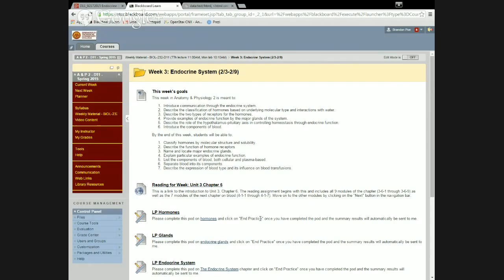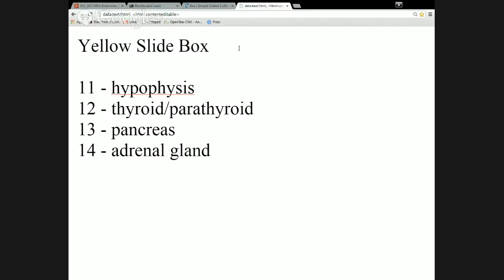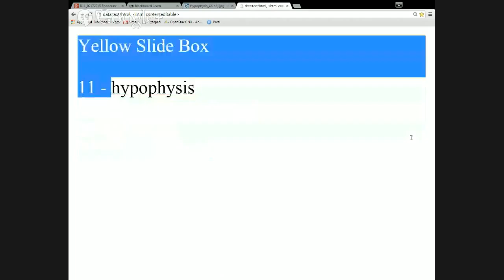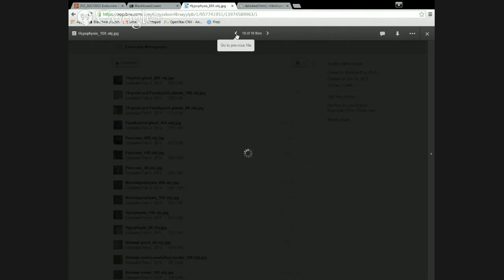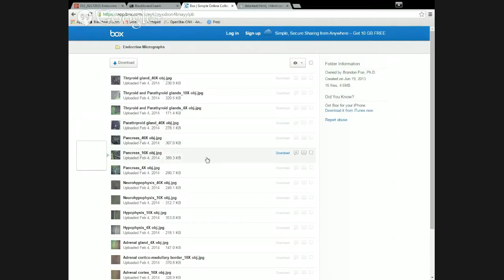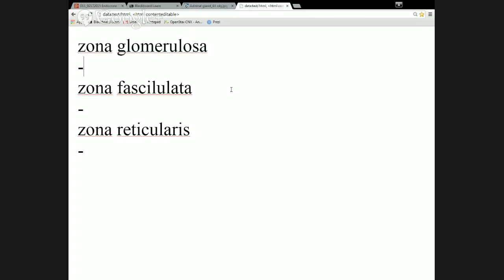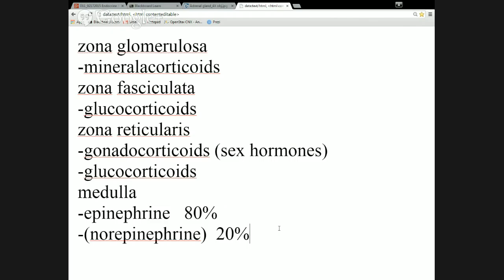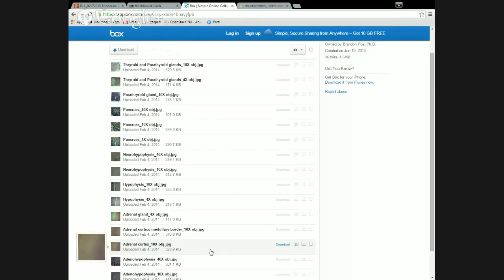D11_02172015 Endocrine Tissue Lab